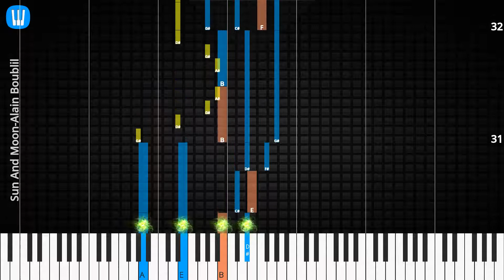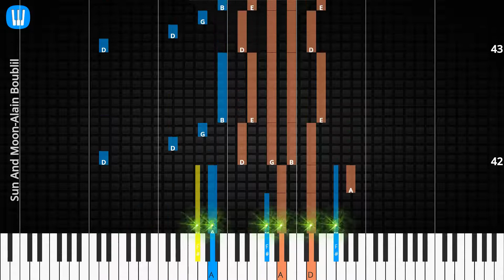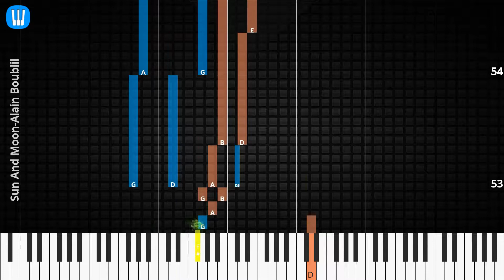🎹Sun And Moon, Solo & Chord, Alain Boublil, Synthesia Piano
♫ Synthesia Piano Tutorial, Solo & Chord: Sun And Moon, Alain Boublil

♫ Alain Boublil Piano Tutorial
♫ Alain Boublil Chord
♫ Alain Boublil Lyrics
♫ Alain Boublil Subtitle
♫ How to play Sun And Moon
♫ Sun And Moon Piano Chords
♫ Sun And Moon Piano Easy
♫ Sun And Moon Piano Difficult
♫ Sun And Moon Piano Cover
♫ Sun And Moon Piano Remix
♫ Sun And Moon Piano Tutorial
♫ Sun And Moon Notes
♫ Sun And Moon Piano Tiles
♫ Sun And Moon Easy Slow
♫ Sun And Moon Academy Piano